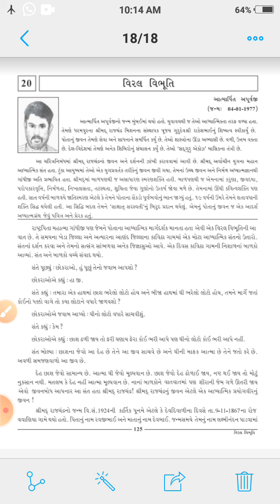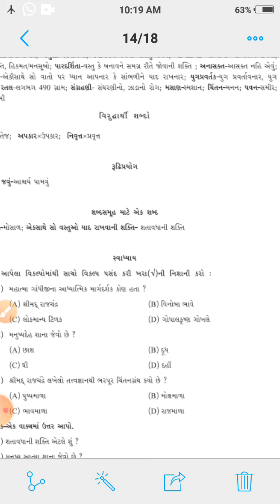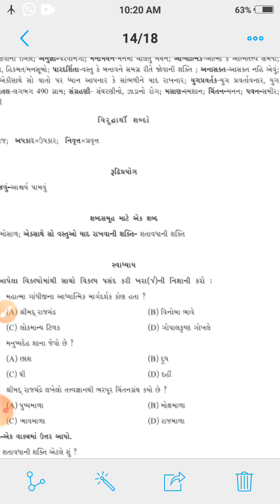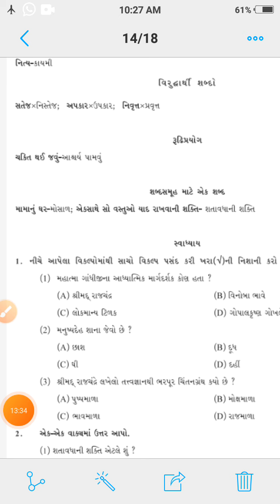MADHYAMIK std 10 gujrati viral vibhuti bhag 3